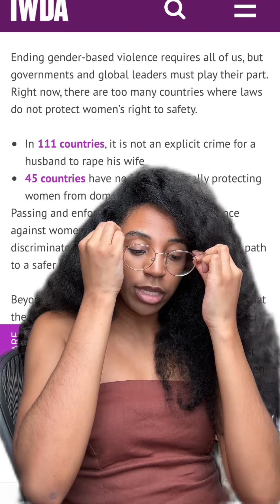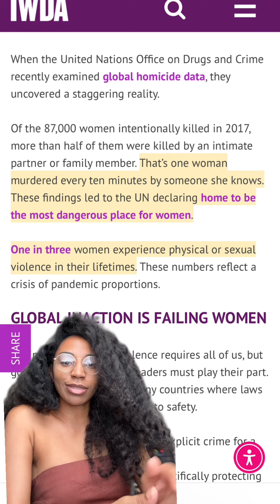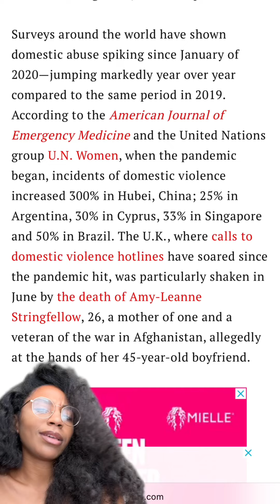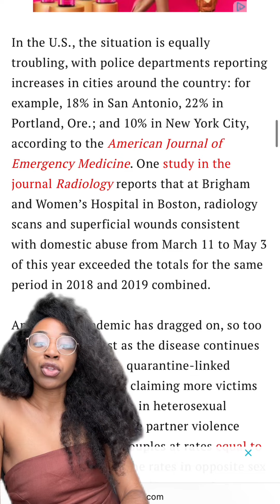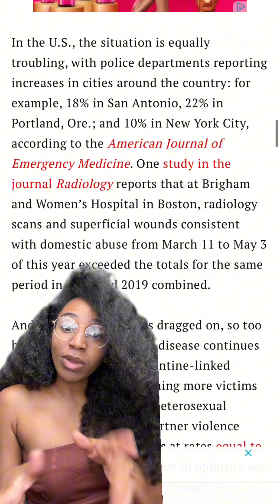I'd Rather Be Happy and Single Than Broken With a Man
Decentering men also means not settling for men. As a happy and childfree woman, not only do I not want kids, I also don't want mediocre men. I'm happily single and will stay happily single if someone worth my time shows up. I'd rather be forever single by choice and focus on and focus on self-improvement than settle for 50-50 relationships and a king baby.